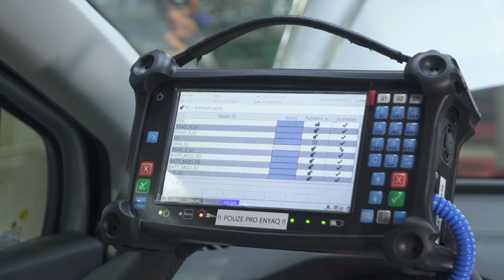Production of the Skoda ENYAQ iV has started at its main plant in Mladá Boleslav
Series production of the ENYAQ iV starts today at ŠKODA AUTO’s main plant in Mladá Boleslav. The 100% battery-electric SUV is the first ŠKODA series production model based on the Volkswagen Group’s Modular Electrification Toolkit (MEB).